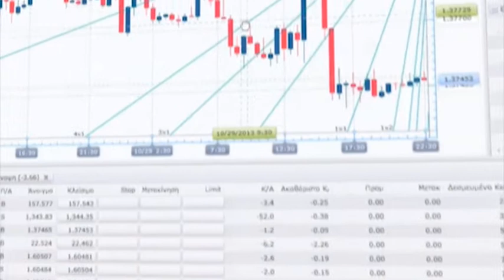FXCM (Forex Capital Markets) TV Commercial - FXCM τηλεοπτικό spot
FXCM (Forex Capital Markets) TVC

Client: FXCM
Agency: Oxygen Advertising
Production Company: Filmarmoniki